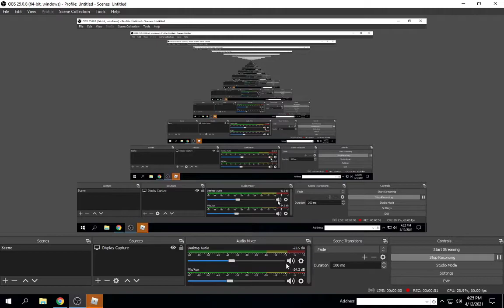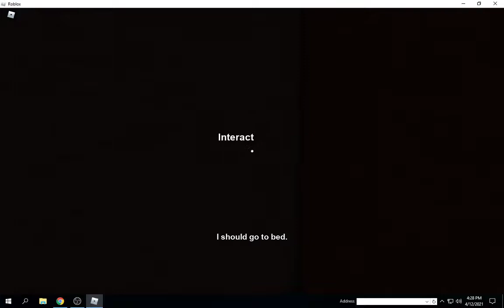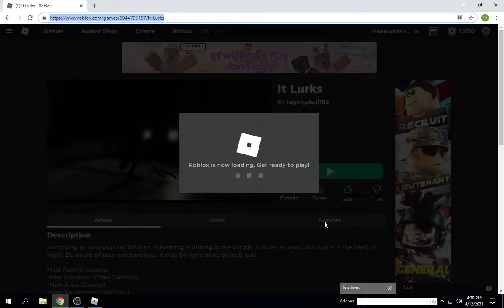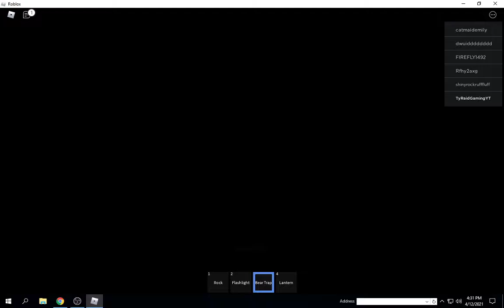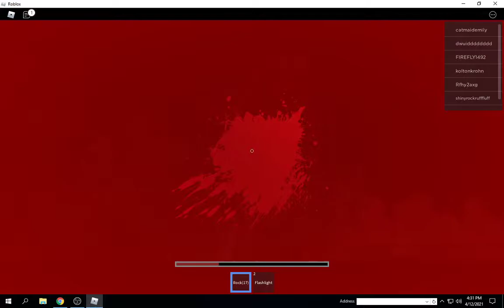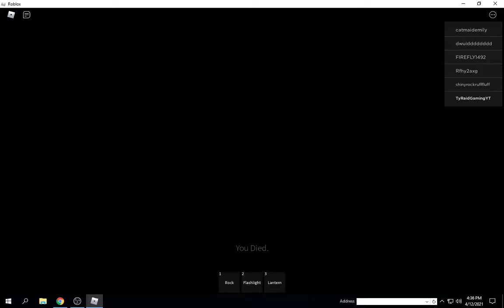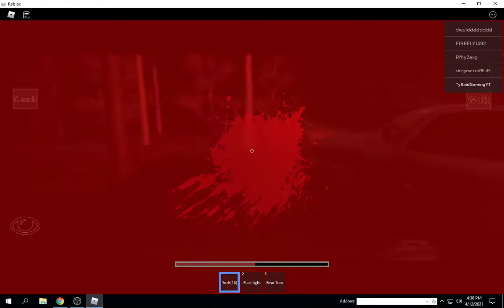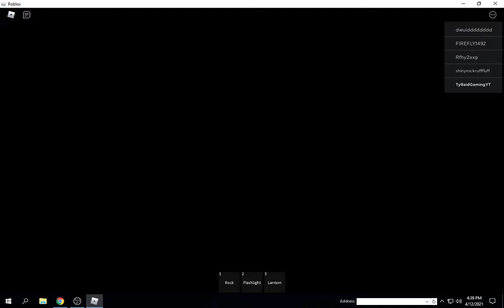HELP ME!!!!!!!!! (Scary game)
WARNING! If YOU DO NOT LIKE FLASHING LIGHTS, JUMPSCARES, DARK AREAS DO NOT WATCH THIS VIDIEO!